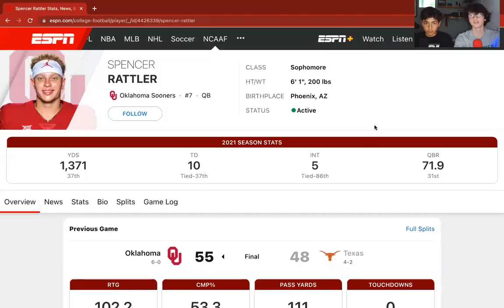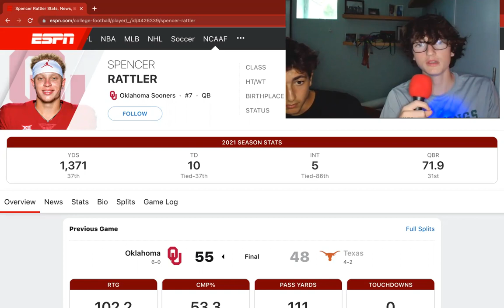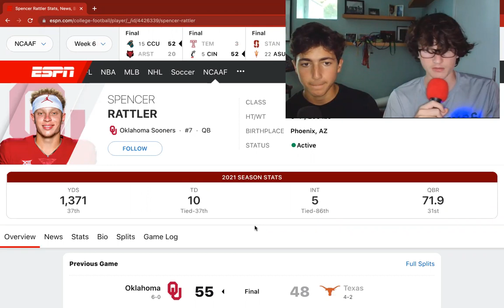SPENCER RATTLER WONT BE DRAFTED! Why he is DONE at Oklahoma | Potential Transfers + Analysis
Will Spencer Rattler be drafted, does he have a future at Oklahoma? Cian and Charlie break down the situation for the junior quarterback!

Anything you purchase we get some of the money so it would mean the world but totally optional

Join our flick chat to talk to us personally! Interactive NFL polls and chats for different subjects

This is a website that has all the TheeSportsScoop information you need. We are starting to write articles! Much much more in-depth thoughts on our football opinions, and a lot of exclusive content you cat find from us anywhere else. As well on the website there will be our instagram, podcast and other cool stuff. You can make your own account and write your own articles, which is awesome because we get to see our supporters thoughts, we will start to do writing competitions, for prizes.